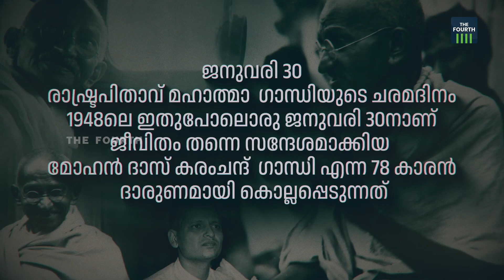ഗാന്ധിജിയുടെ 75-ാം ചരമ വാർഷികം | Today In History | 75th death anniversary of Mahatma Gandhi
ഇന്ത്യയുടെ പൗരാണിക മൂല്യങ്ങളിൽ ഉറച്ച് നിന്നുകൊണ്ട് അഹിംസയിലൂടെയും സ്വാതന്ത്ര്യം നേടാമെന്ന തത്വത്തിൽ വിശ്വസിച്ച വ്യക്തി, മഹാത്മാ ഗാന്ധി. ബ്രിട്ടീഷ് രാജിനെതിരെ നിരന്തരം കലഹിച്ച് കൊണ്ടിരുന്ന ആ ശബ്ദം നിലച്ചിട്ട് ഇന്നേക്ക് 75 വർഷം.